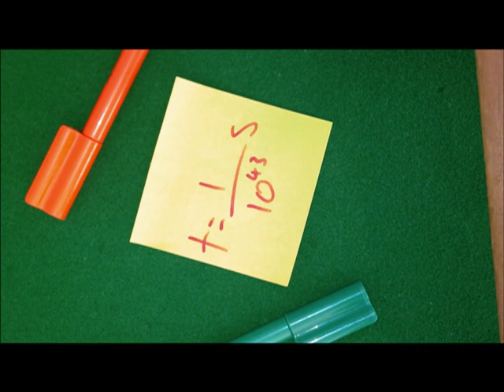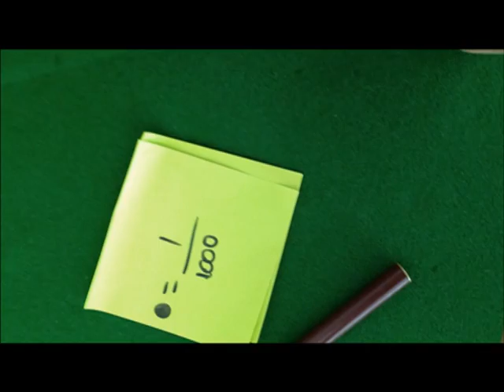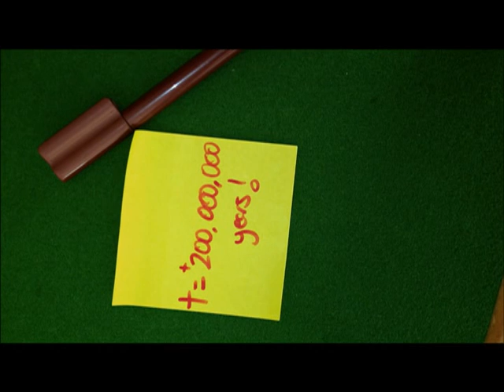The Big Bang - In 3 Minutes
Highly commended, 2012 University of Sydney Sleek Geeks Science Eureka Prize - Secondary
Andrew Duffy, Jayden Garcia & Leo Malfara
Marist College Kogarah
"My group and i decided to do your video on the Big bang theory because we are fascinated by the topic and thought it was a good opportunity to research it and gain a more in-depth and enhanced insight into the vast cosmic universe and how it was created."